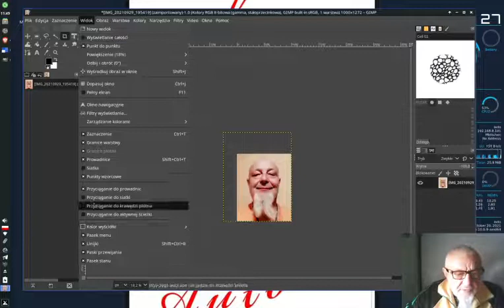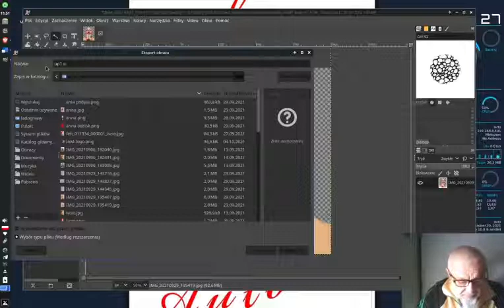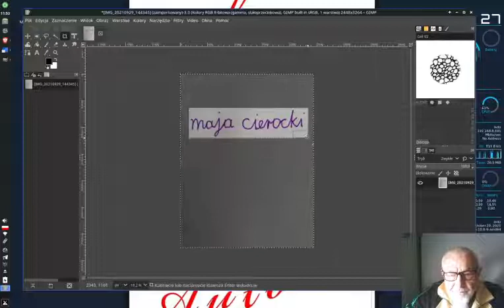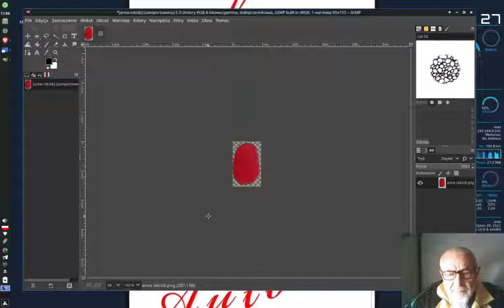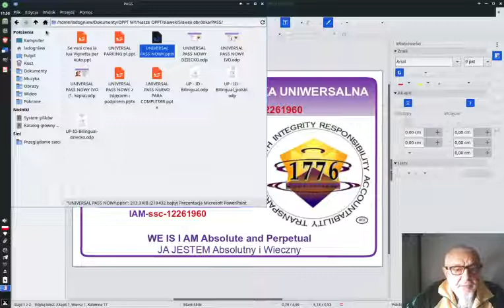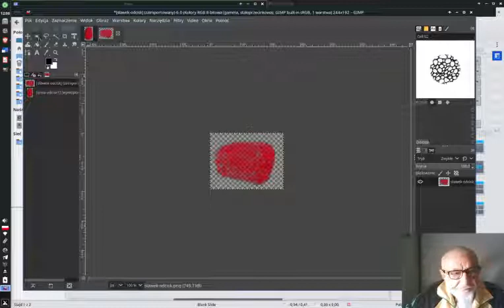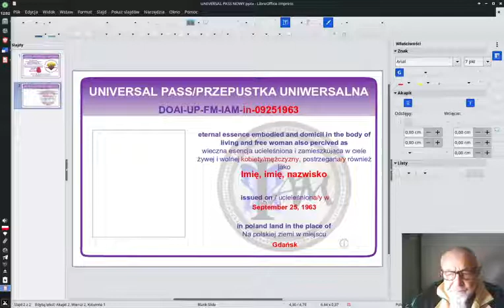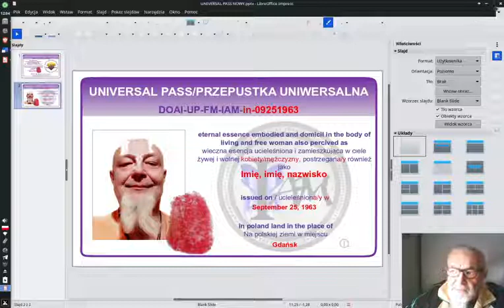007. Tworzymy świadectwo Tożsamości czyli UNIVERSAL PASS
W tym krótkim filmiku opowiem wam jak zrobić UNIVERSAL PASS czyli nasze świadectwo tożsamości. Zapraszam.
Tych, którzy oglądają mój kanał a nie znają czym jest OPPT zapraszam do grupy na
Film przeznaczony wyłącznie do celów edukacyjnych.

Na moim kanale nie ma reklam, tworzę - go i utrzymuję sam - z własnych środków. Materiał udostępniam w całości za darmo. W celu wyrównoważenia potencjałów i swobodnego przepływu energii, podaję dla odczuwających chęć wsparcia mnie numer konta, a tym samym umożliwić mi dalszy rozwój, który na pewno wpłynie na jakość publikowanych materiałów.

PL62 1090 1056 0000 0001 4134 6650 Slawomir Cierocki